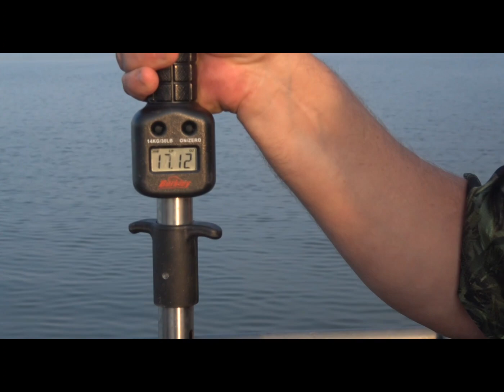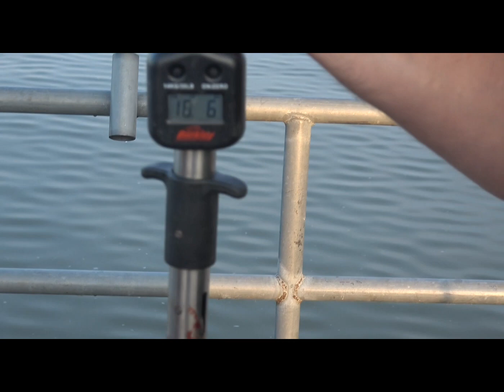lake Erie monsters